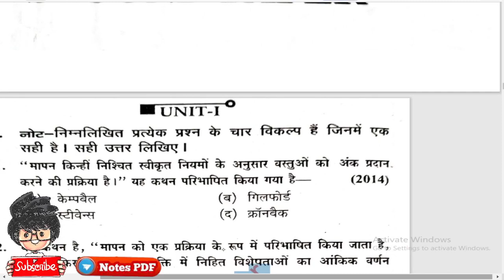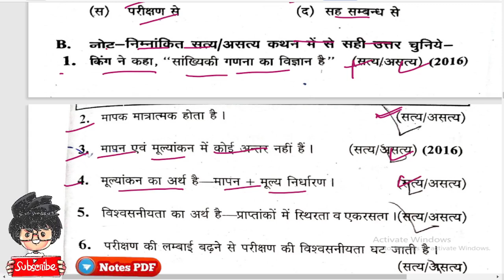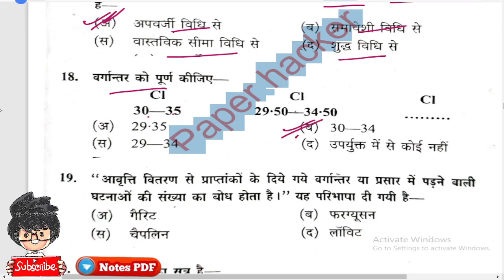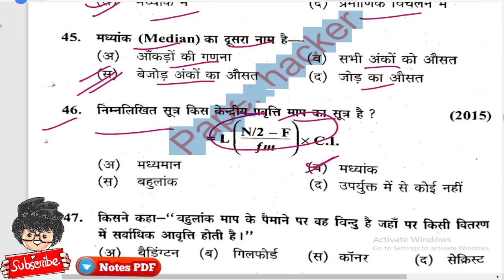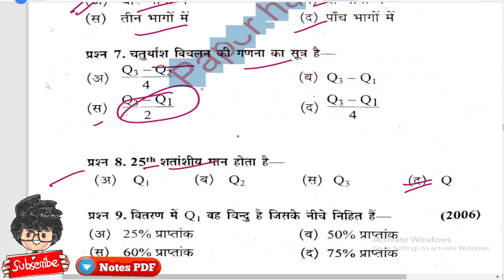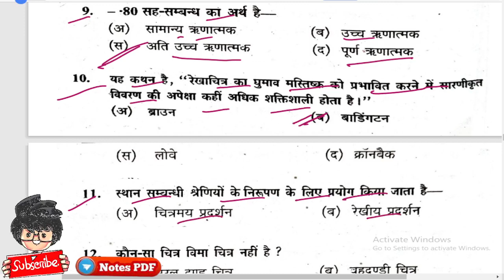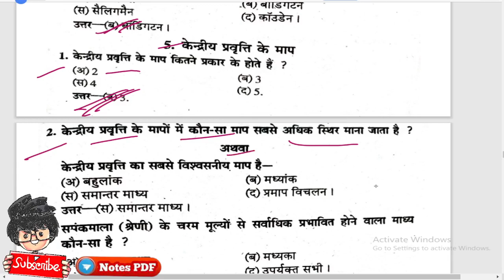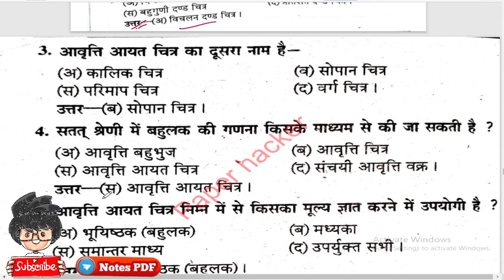BA 3rd Year Education 2nd Paper, Objective question 2022, में आने वाले प्रश्न, Paper Hacker